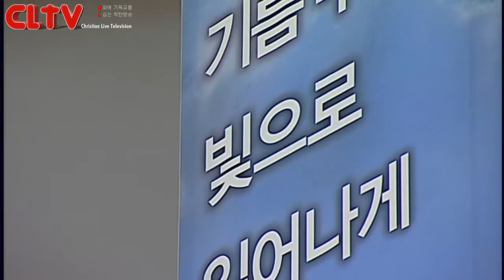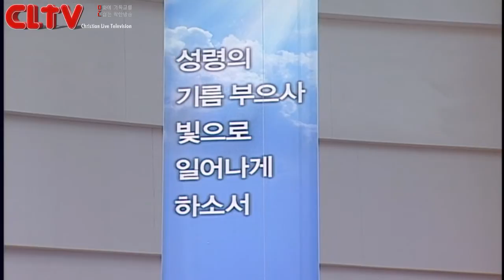CLTV파워메시지(HD)_2015.2.8_할렐루야교회(김승욱목사)_'(사도신경 강해 1) 나는 믿습니다'